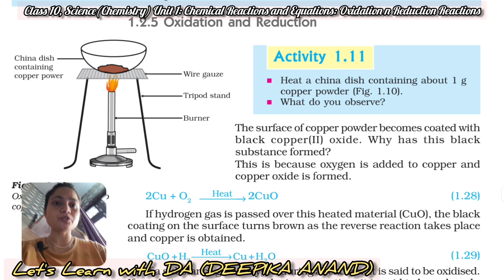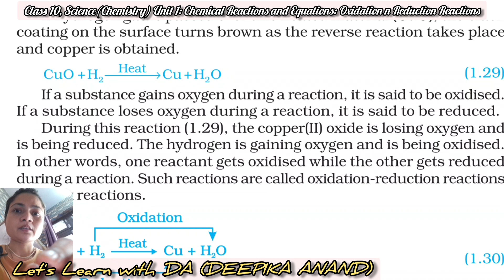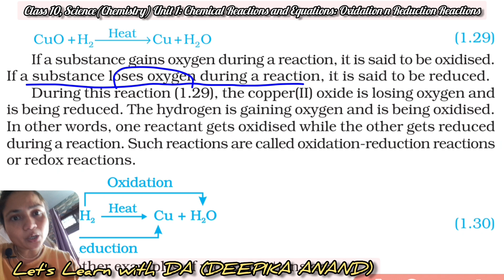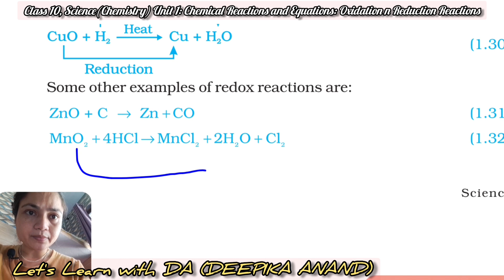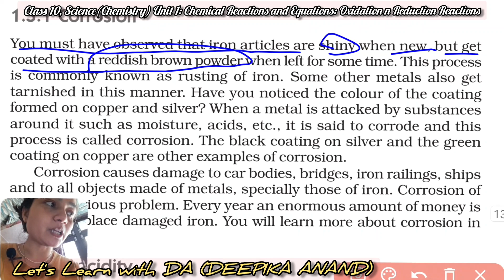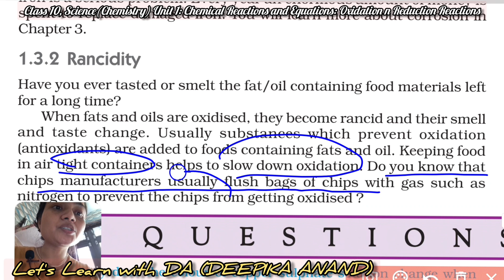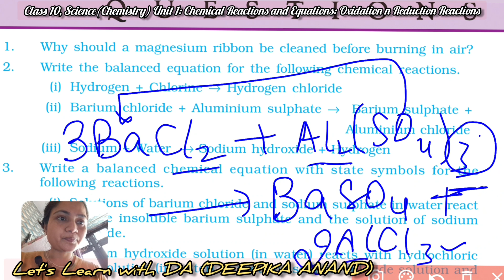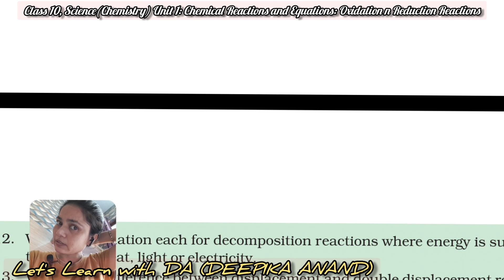Class 10, Science (Chemistry), Unit 1: Chemical Reactions: Oxidation and Reduction Reactions.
Class 10 Science Chemistry Unit 1 Chemical Reaction and Equations
Redox reaction class 10 ncert book
class 10
chemical reactions and equations class 10 full chapter
class 10
chemical reactions class 10
class 10
Ncert science class 10 balancing chemical equations.
Ncert science class 10 chapter 1
Ncert science class 10 chapter 1 in hindi
Ncert science class 10 chapter 1 explanation in hindi
Class 10 chapter 1 science explanation